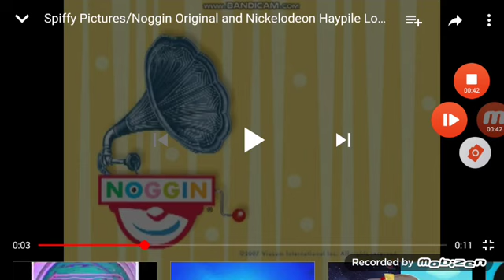Noggin nick jr coleccion logo history